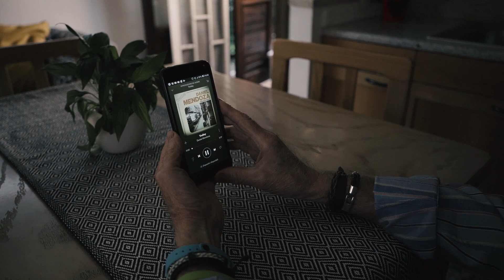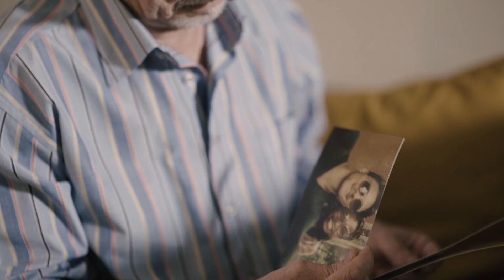DANIEL MENDOZA - Trolley (Official Video) / Prod. Tonic 21Grammi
Regia e Montaggio: Virginia Pavoncello (Second Life Video)
P&C Street Label Records 2019

Con: Matteo Patruno, Miriam Ebonine, Riccardo Riccomagno
Assistenti: Elisa Sepede, Sofia Vircillo

Si ringrazia:
Per la location Elisa e Fabio

"Trolley" song credits:
Lyrics: Daniel Mendoza
Produced by: Tonic 21Grammi
Bass: Emanuele Lollobrigida
Rec, Mix: Daniel Mendoza
Master: XXX New York (Usa)